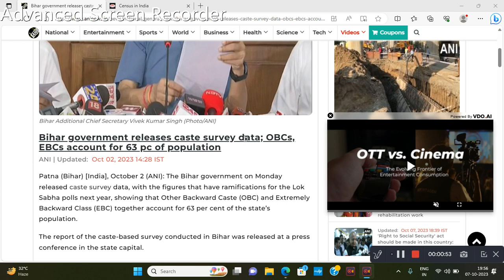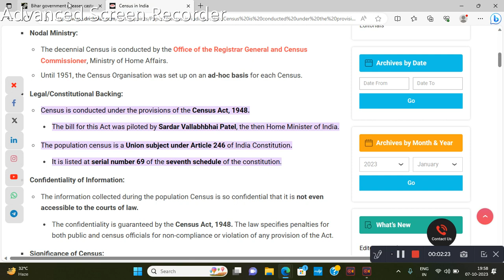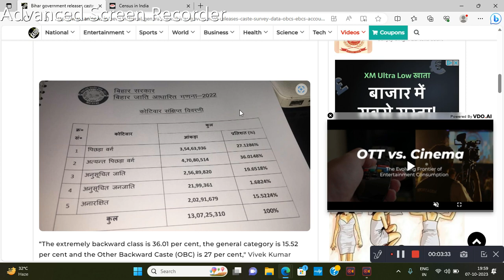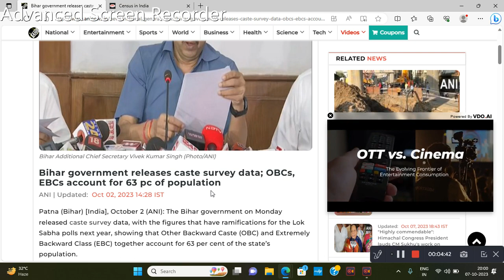DIFFERENCE BETWEEN CASTE SURVEY 🔥🔥AND CASTE CENSUS🔥🔥bpsc